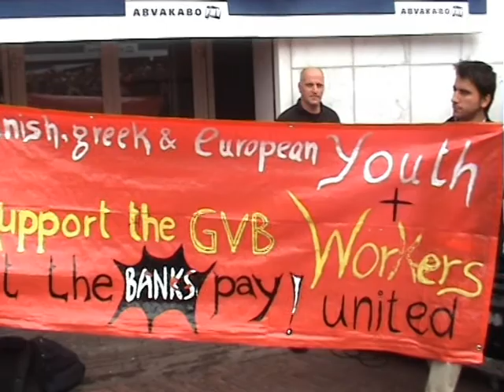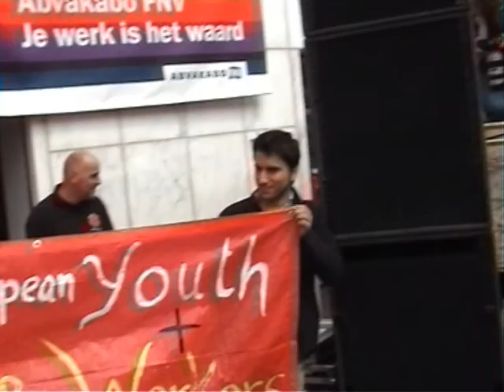Reizigers Toespraken GVB Staking 5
Op dinsdag 7 juni 2011 zullen er in Amsterdam de hele dag geen trams, bussen en metro's rijden. De werknemers van het Gemeentelijk Vervoer Bedrijf staken dan tegen de door het kabinet voorgestane bezuinigingsmaatregelen. Een dag later wordt er in Den Haag gestaakt en op donderdag 9 juni in Rotterdam.

Tijdens de staking houden de GVB-ers vanaf 10.30 uur een manifestatie voor de Stopera. Ze zullen o.a. aan wethouder Wiebes hun eisen kenbaar maken. Op de manifestatie zullen ook delegaties van andere sectoren die met bezuinigingen worden bedreigd aanwezig zijn. Het platform Red het OV Amsterdam roept maatschappelijke organisaties, politieke partijen, organisaties van studenten, ouderen, reizigers, kortom alle Amsterdammers op om naar deze manifestatie te komen om de steun aan de GVB-ers te laten blijken.

Het Platform Red het OV Amsterdam deelt van tevoren deze flyer uit.

De staking van het Amsterdamse openbaar vervoer op vrijdag 13 mei 2011 tijdens de ochtendspits was een groot succes. Tot half negen reed er geen tram, bus of metro. Bij de reizigers was over het algemeen begrip voor de actie. Door het platform Red het OV werden zowel de dag ervoor als tijdens de staking duizenden flyers uitgedeeld bij verschillende stations. Bij één van de garages verklaarde een delegatie van Amsterdamse studenten zich solidair.
Het Platform Red het OV Amsterdam zal de acties van het GVB personeel op allerlei manieren ondersteunen.